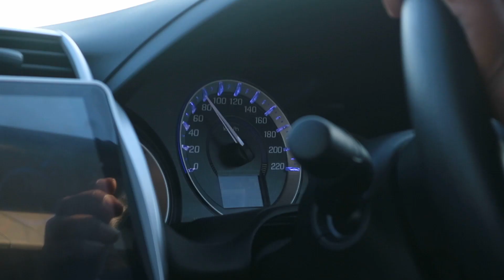School Farewell 2k19 | Vlog | Pros Lab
Hey what's up guys welcome back to another video I hope you enjoyed this video